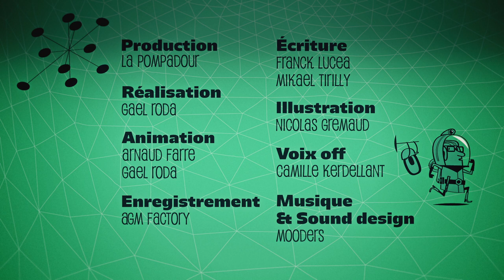LE LAB ALZ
France Alzheimer & Maladies apparentées - episode 03